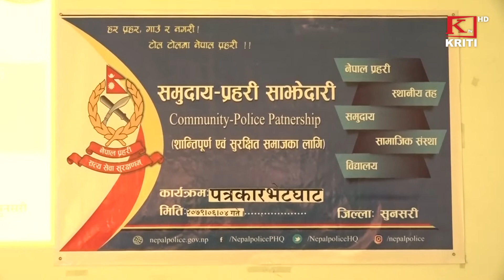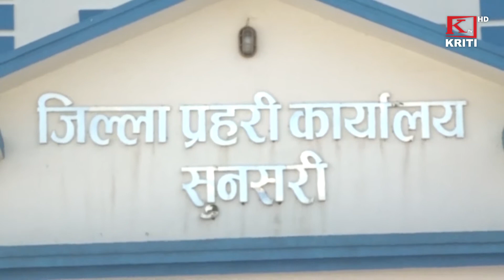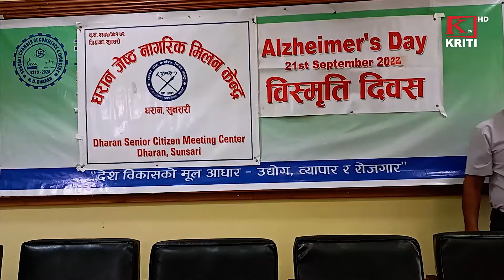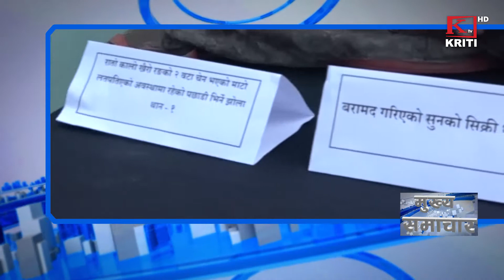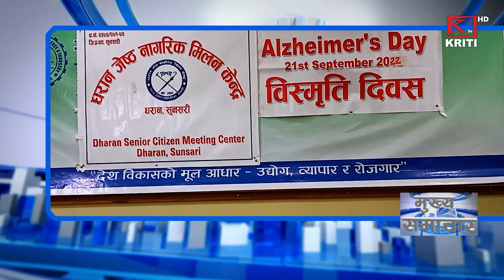KRITI SAMACHAR 4 ASOHJ 2079